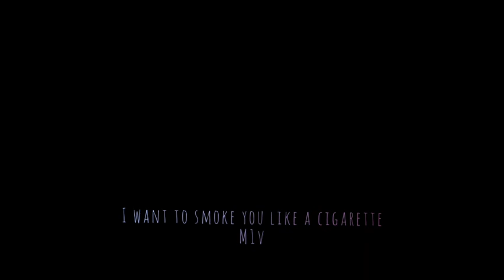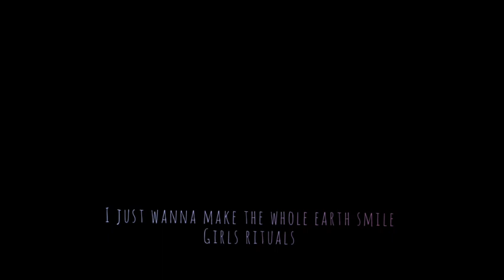Your Mind is Corrupted by Parasites (Weirdcore Playlist)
hehehhehh☆ﾟ.*･｡ﾟ

Character→ Nanno
Source→ Tomie